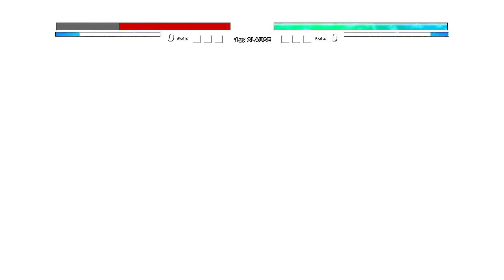Kenpachi Bankai OP (New) VS Manga Saitama V2 OP in Jump Force Mugen